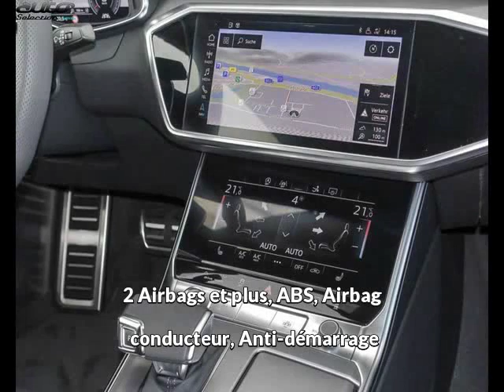Audi a7 sportback occasion visible à Beaupuy présentée par Lb automobiles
Cette Audi a7 sportback occasion disponible à Beaupuy dans le 31 est mise en vente par Lb automobiles - 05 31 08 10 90 - tous les détails sont